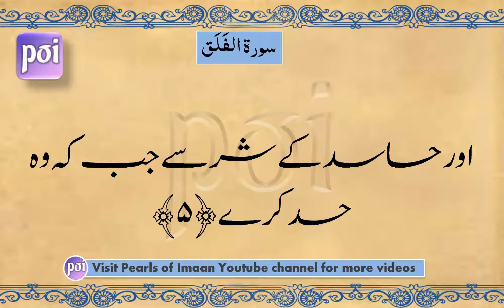Surah Falaq |سُوۡرَةُ الفَلَق|Maulana Maududi |Urdu Translation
PLEASE IS VIDEO KO COPY AUR REPUBLISH NA KAREN. JAZAKUMULLAH KHAIRAN KASEERAH

Reciter:Abdullah Alkhalaf
No. of words: 23
No. of verses: 5
Other names: Dawn; The Rising Dawn
No. of letters: 71
Position: Juzʼ 30
Classification: Meccan